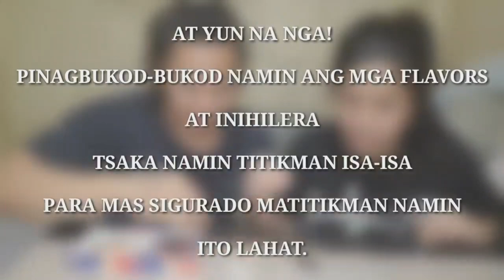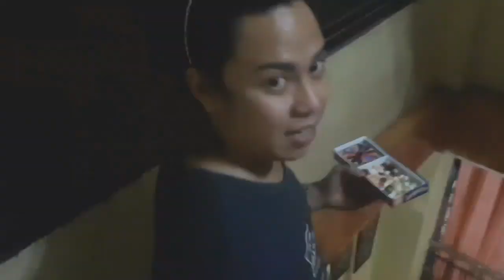BEAN BOOZLED CHALLENGE (NAKAKAIYAK NAMAN TO)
MAIYAK-IYAK PA KAME SA SOBRANG SARAP NG MGA BEANS. HAHAHA